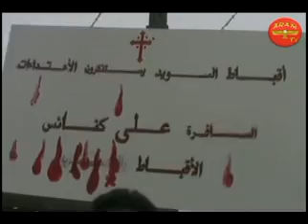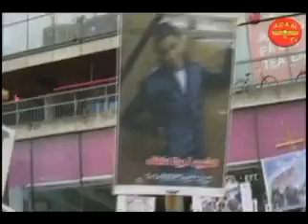Coptic Demonstration Stcokholm .20100116 Part 1-4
The Aramean Democratic Organization participates with its support to the Coptic people